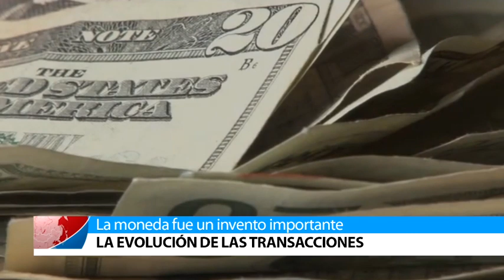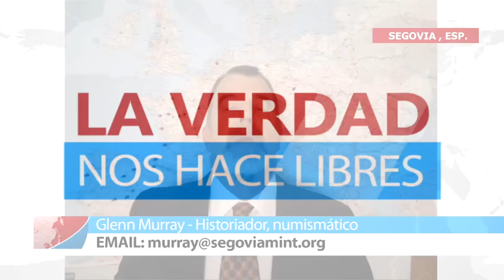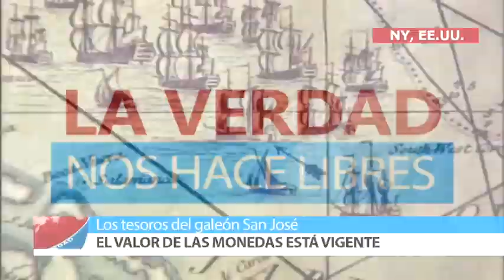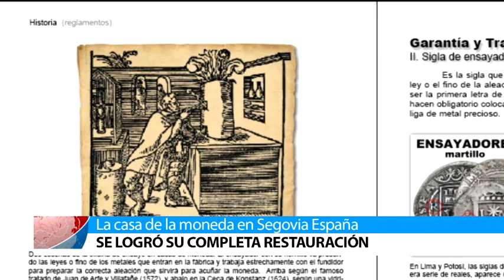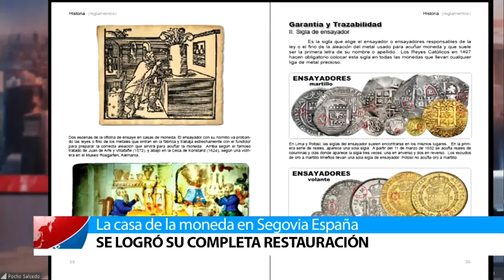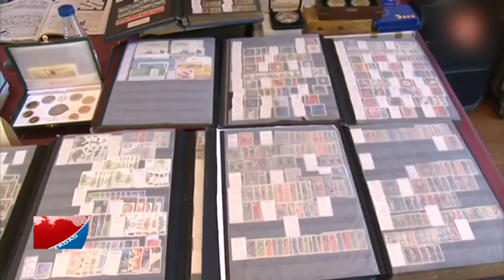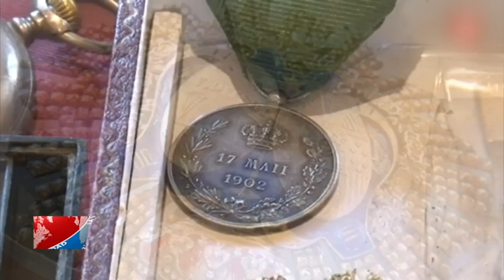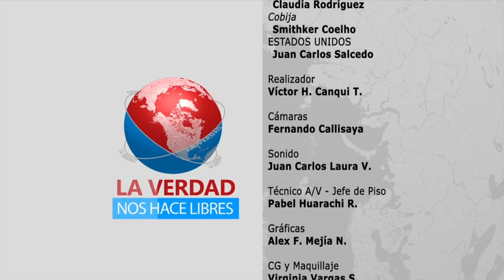El dinero invención que transformo la humanidad